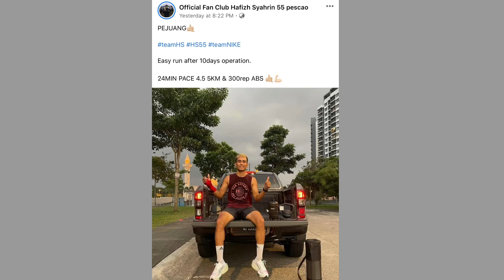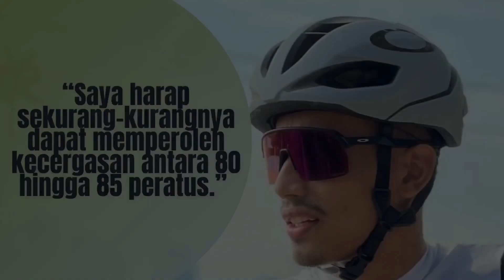Hafizh Syahrin Abdullah harap sempat pulih sebelum ujian rasmi Moto2 di Losail, 19 - 21 Mac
Hafizh Syahrin Abdullah berlumba dengan masa untuk sembuh selepas menjalani pembedahan membuang plat besi di tulang jari tangannya.

 Dia berharap dapat beraksi di ujian rasmi Moto2 pada 19 Mac ini, sebelum aksi musim ini membuka tirai dengan dua perlumbaan back to back di Qatar pada 28 Mac dan 4 April ini.